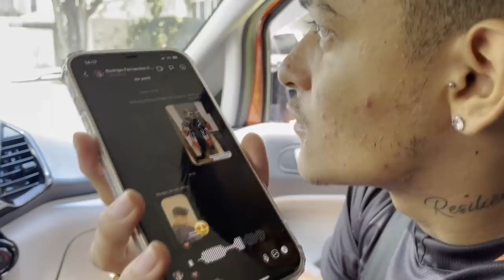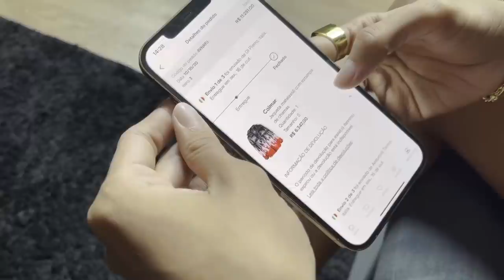EL GATO NÃO DEU ATENÇÃO PRO CREMOSINHO